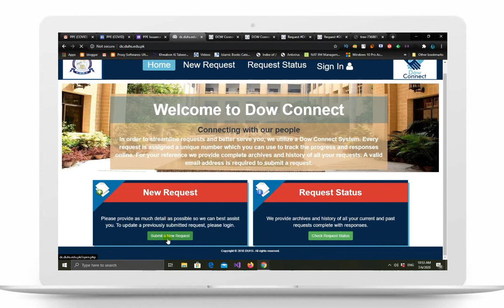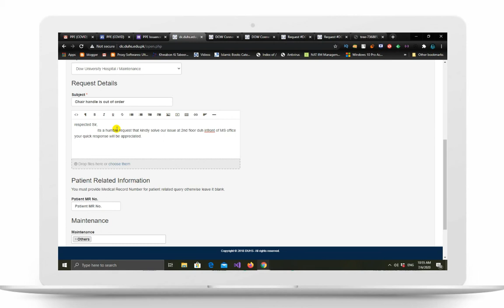duhs request form tutorial